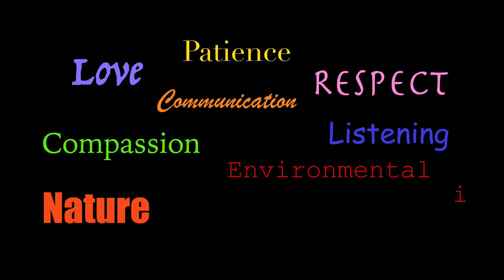22 23 p5 Core Values HenryL